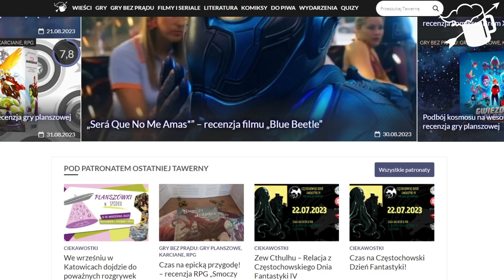Don't Die in The West - Wrażenia z beta testów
Dziki zachód, możliwość budowania i urocza grafika, to wszystko ma nam oferować omawiany tytuł, a wrażenia z zamkniętych testów przedstawiamy w naszym materiale!